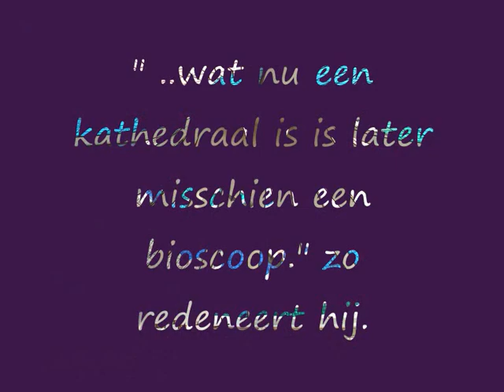Oscar Niemeyer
Architect van 103 , nog steeds actief! Braziliaan.